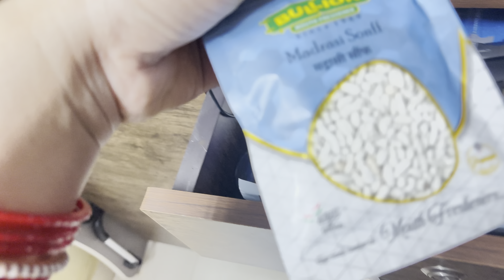ये मैंने कैसे कर लिया?😲🥲पतिदेव ने किया ग़ुस्सा🥺||फ़ाइनली नया मोबाइल कवर ले ही लिया😍सीया बनी सहेली😻